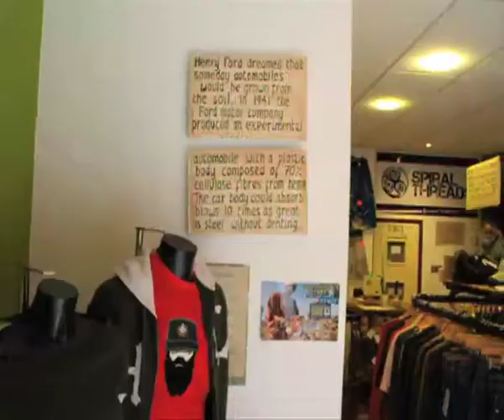Spiral Threads - Organic Clothing Quick Store Tour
Here's a little video to introduce you to our new store Spiral Threads based in Belfast.

We also have an online shop selling organic, ethical & fairtrade goods.